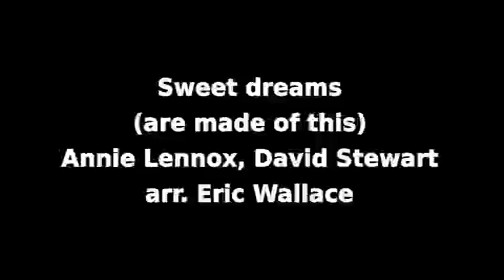Sweet dreams (are made of this)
Composition : Annie Lennox, David A. Stewart.
Arrangement : Eric Wallace.
Concert à l'église Notre-Dame de Ménestreau en Villette

Olivier Roussillat - petite clarinette,
Claire Bonny - clarinette 1,
Marielle Ulrich, Fabienne Morand - clarinettes 2,
Stéphane Grognet - direction,
Nathalie Ravot - clarinette alto,
Michèle Magron, Zoé Decolly, Anne Tabart - clarinettes basses,
Élise Bourdin - clarinette contralto,

Partitions faites avec LILYPOND ; son enregistré par XY à électret sur ZOOM,
traité via AUDACITY ; vidéo assemblée avec OPENSHOT.